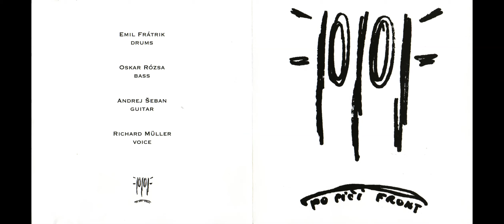PPF* - Po Piči Front (1995)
01 Prologue
02 Boom-Chwach
03 Deathend
04 Loop
05 Coca-Colovrátok
06 My Picture On Your Heart
07 Lovesong
08 Tequilalues
09 Sabotage
10 Rap
11 Smrť
12 Orgie
13 Májová Noc Nad Zasratou Bratislavou
14 Kredance!